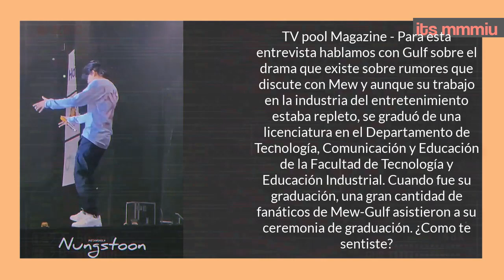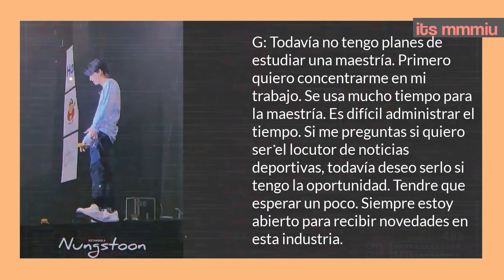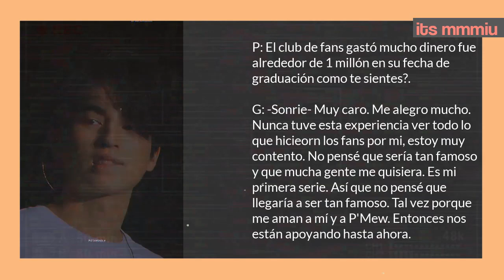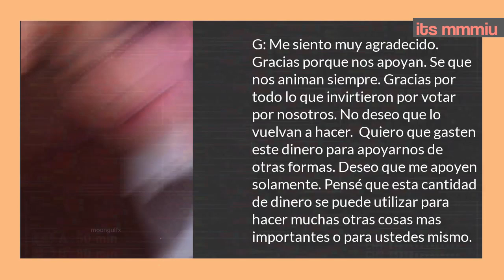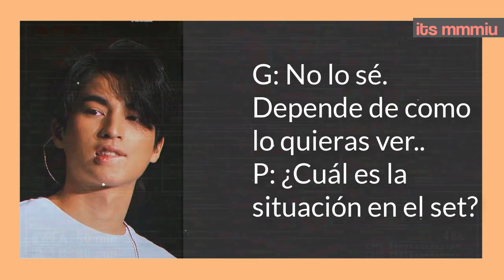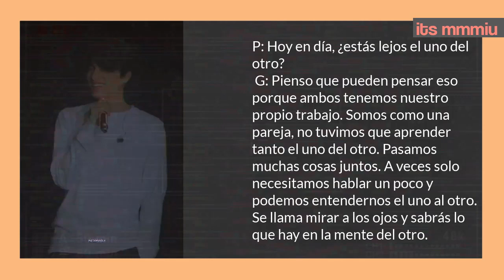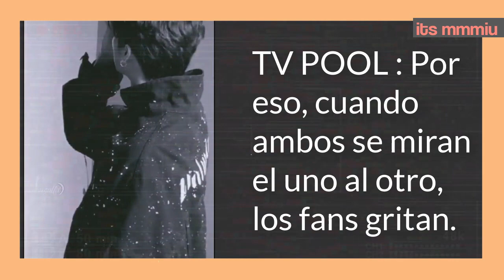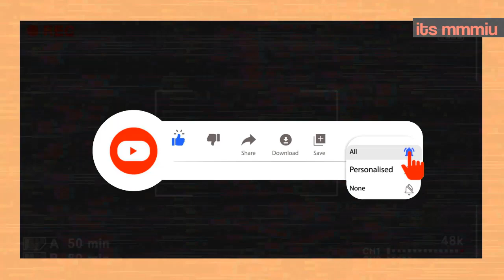ULTIMA HORA GULF "LOS FANS NO SON YO, NO LO VEN TODO" + MEWGULF + "NO QUIERO Q GASTEN DINERO EN MI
Hola krubs hoy venimos con muchas nuevas noticias ..quedate y enterate todos los detalles, no olvides suscribirte al canal si no lo has hecho, y dejale manito arriba para que esta gran familia siga creciendo.

¿Quieres algún tema en especial?  dejaloen los comentarios